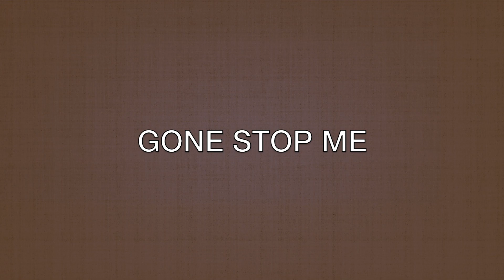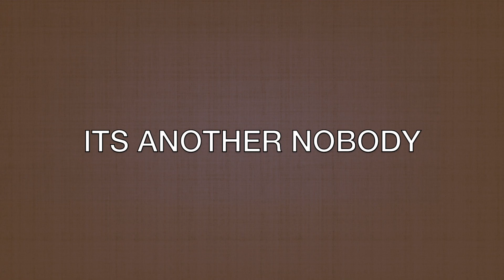"Growing Voices" by A.N.N.C. (Another Nobody Named Carlos)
Hope you enjoy! Stay safe and Love Each other.

Lyrics in this video are written and owned by me; A.N.N.C. (Another Nobody Named Carlos)